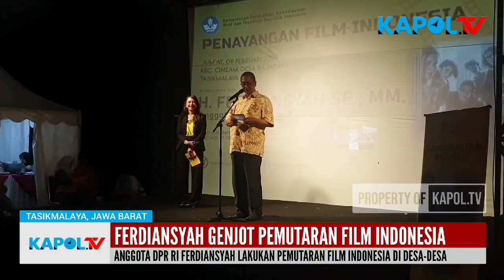Ferdiansyah Genjot Pemutaran Film Indonesia di Desa- Desa